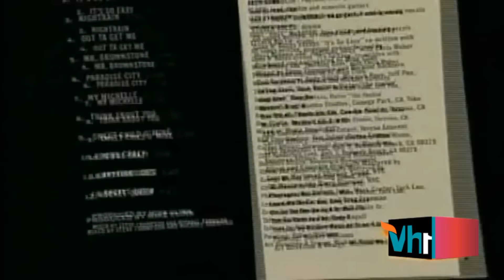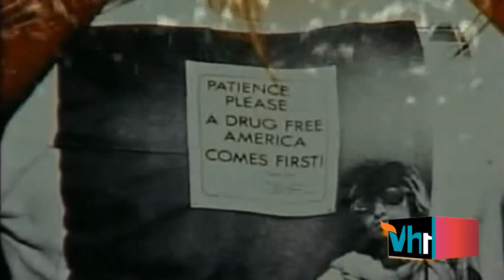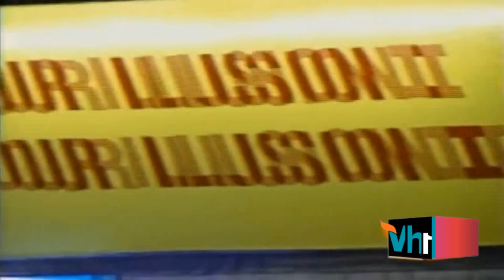Slash & Axl Talk About GNR Reunion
You've heard the rumors, now Axl and Slash break their silence about reuniting the original Guns N Roses and what brought them back together after so many years